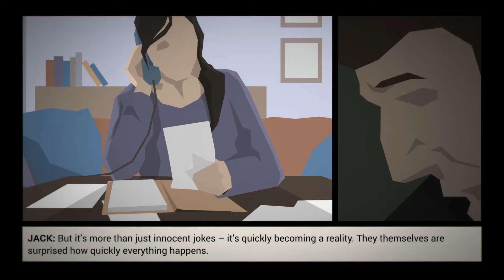This Is the Police - Day 105-155 - It All Comes Crashing Down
You know sometimes when things seem too good to be true... when the cash money keeps on flowing... you are having a great relationship with a hot young prosecutor... you are going to fight to keep your job... even the criminals you are supposed to arrest are being taken in without loss of life... it's all too good to last.  There's only so long you can keep up the facade before it all comes crashing down.

~~Remember to take care of your Self!